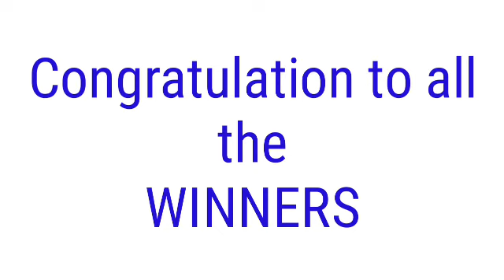Peryahan ng Bayan - OR.MINDORO April 4, 2022 1ST DRAW RESULT